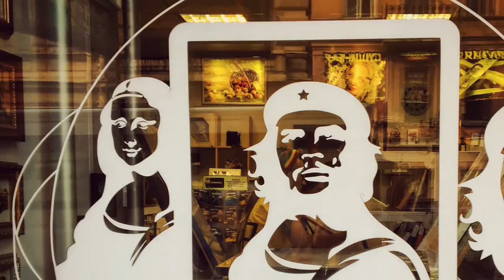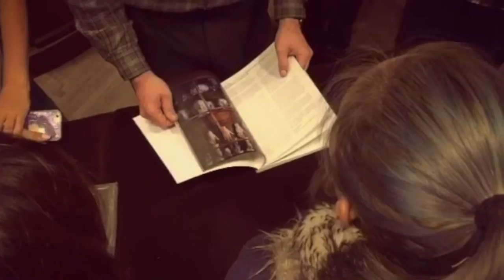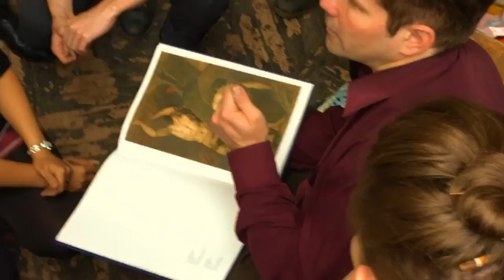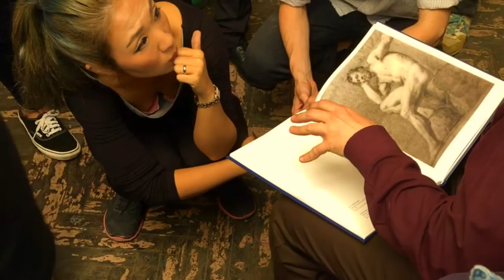Repin School of Art Summer Program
Intensive 4 week summer art program for traditional academic painting and drawing. Repin School of Art, St. Petersburg, Russia, July 2016.